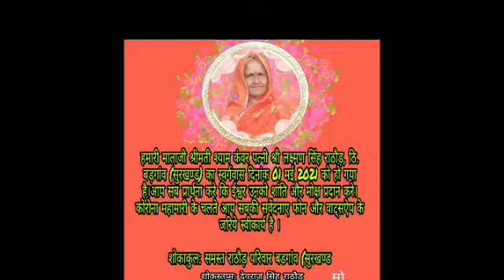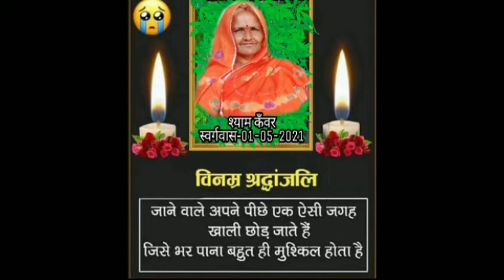सिकन्दर खां गजनेर का जबरदस्त सोंग || संसार झूरके थांने || singer sikandar khan gajner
New official song by sikandar khan gajner

sansar jhurke thane